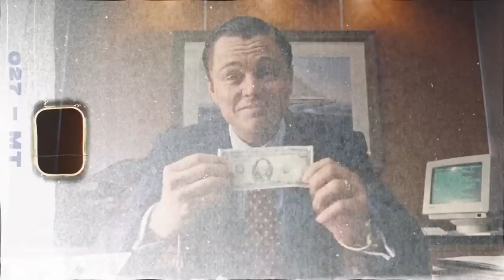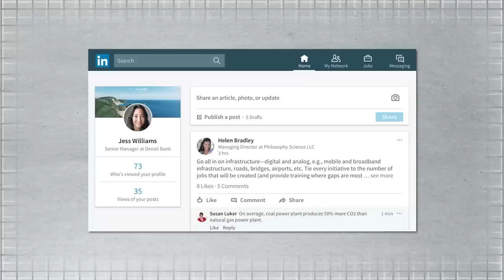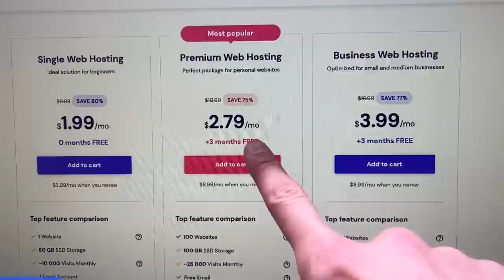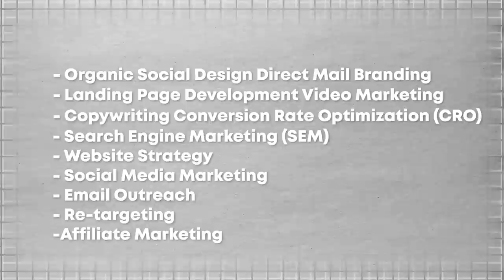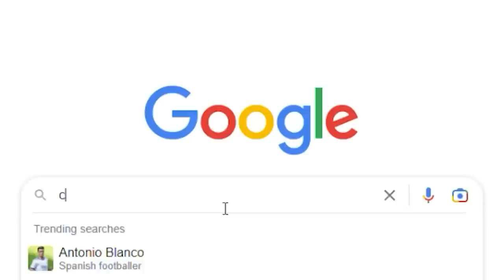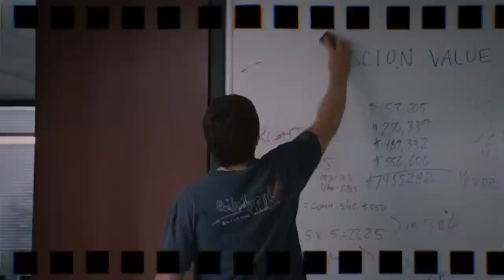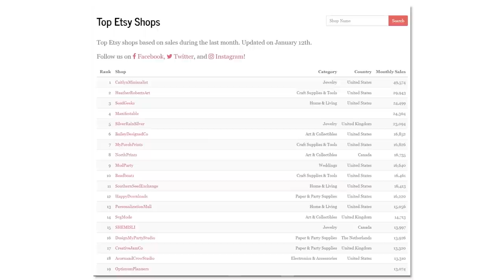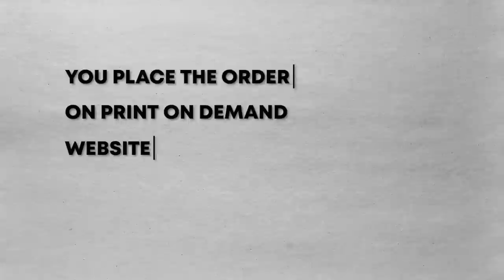16 Side Hustles No One Is Talking About For 2023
🎬 Join the FREE Creator Business Accelerator Facebook group to turn your YouTube channel into an income-generating machine

📈 Prepare for the investing day in just 1 minute, for free

These are the top 16 side hustle and businesses to start in the 2023 recession. For each side hustle and business idea, I'll go over 1) how difficult  the side hustle / business idea is 2) what the side hustle / business idea is and 3) a tip/strategy that I recommend for the side hustle / business idea

0:00 Intro
0:16 1st Side Hustle / Business
1:22 2nd Side Hustle / Business
2:33 3rd Side Hustle / Business
3:36 4th Side Hustle / Business
4:28 But I ran into a problem with the 4th Side Hustle / Business
5:57 What you NEED to know about the 4th Side Hustle / Business
6:35 5th Side Hustle / Business
7:25 6th Side Hustle / Business
8:13 7th Side Hustle / Business
9:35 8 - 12th Side Hustle / Business
10:00 13th Side Hustle / Business
10:49 14th Side Hustle / Business
11:45 15th Side Hustle / Business
12:16 16th Side Hustle / Business

Some legal stuff or whateva